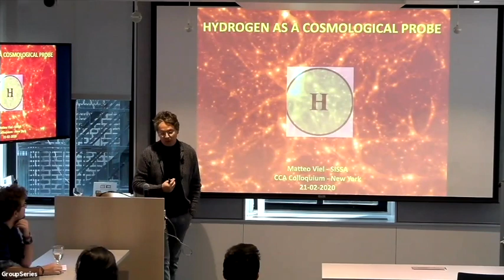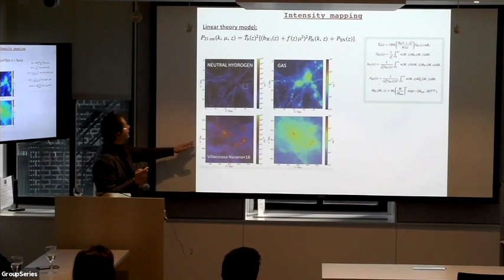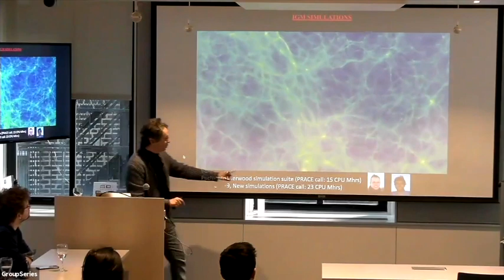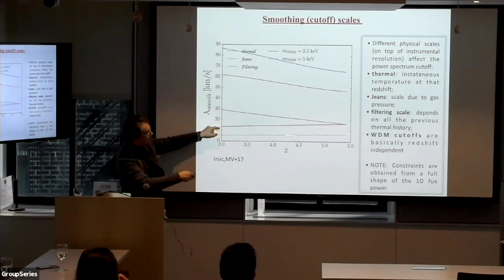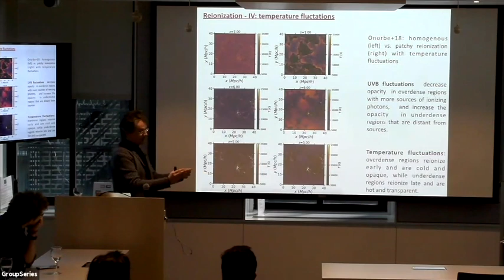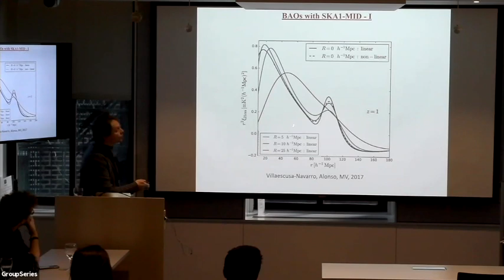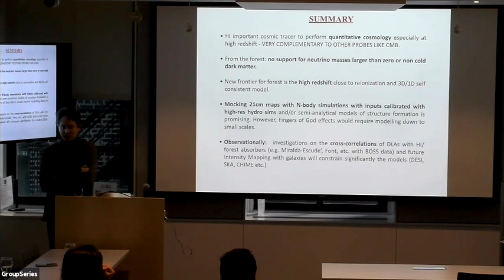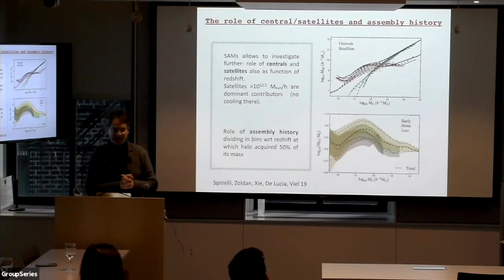Matteo Viel - Hydrogen as a Cosmological Probe (February 21, 2020)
I will review the use of neutral hydrogen (HI) in the post reionization era as a tracer of the structure formation process. I will focus on atomic hydrogen both in absorption (IGM) and in emission (21cm intensity mapping). IGM is a probe of HI in volume, while intensity mapping is sensitive to the HI mass distribution. This combined information is thus highly complementary. The IGM, diffuse matter between galaxies (the so-called cosmic web) allows to measure the matter perturbations down to small scales and at high redshift. In recent years, baryonic acoustic oscillations have been detected at high redshift and unprecedented tight constraints on dark matter nature and neutrino mass have also been obtained, using IGM data (mainly from low-resolution BOSS and high-resolution quasar spectra from HIRES/Keck). On the other hand, emission at 21cm will probe is going to be an important probe that will also probe structure formation at high redshift. The IGM and intensity mapping can be used to address fundamental physical questions like the nature of dark matter, neutrino masses, possible extension of the standard cosmological model, and offer important clues on the cosmic cycle of baryons and the galaxy/IGM interplay. More details